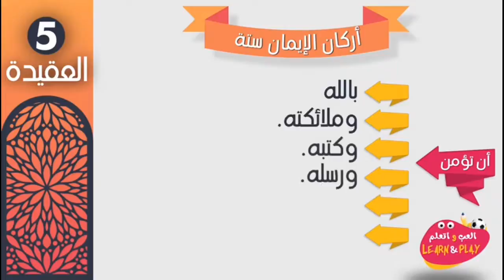หลักศรัทธามี 6 ประการ